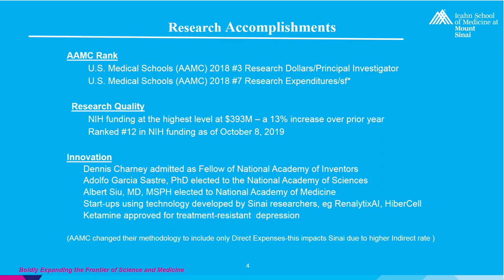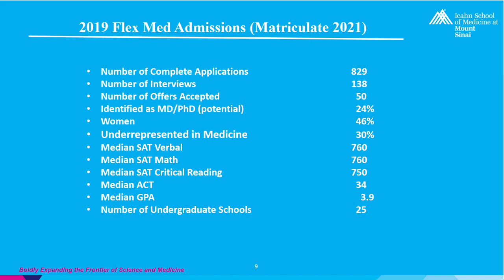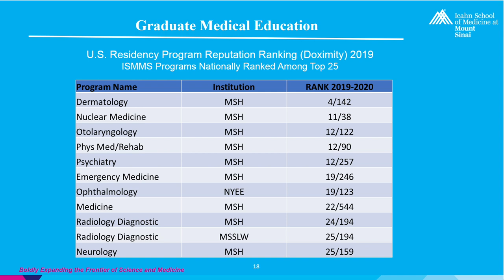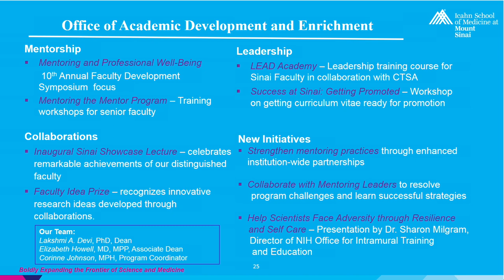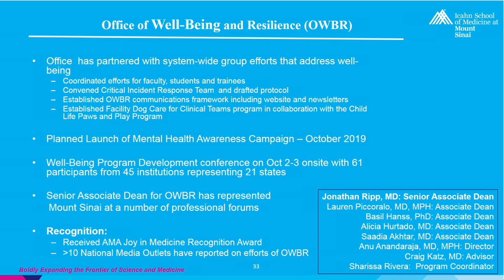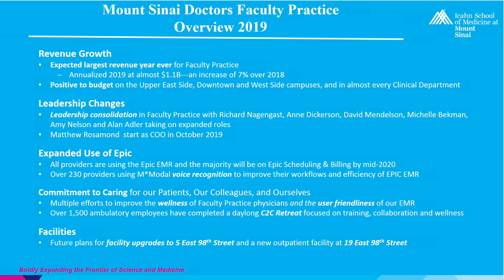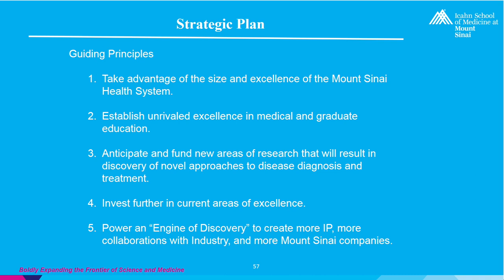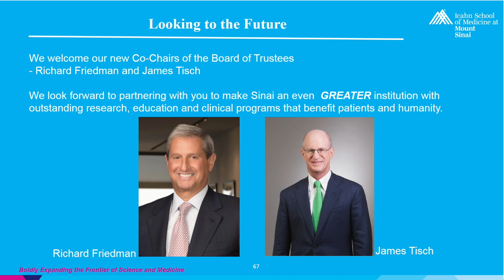Convocation 2019: State of the School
The state of the School including research accomplishments, new appointments, goals and strategic plans are presented at the 2019 Convocation ceremony at the Icahn School of Medicine at Mount Sinai.